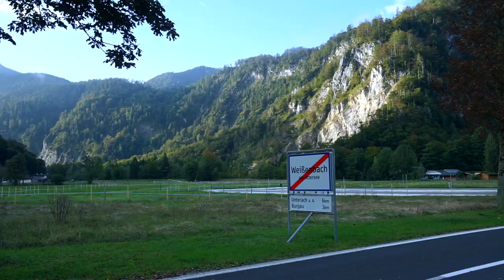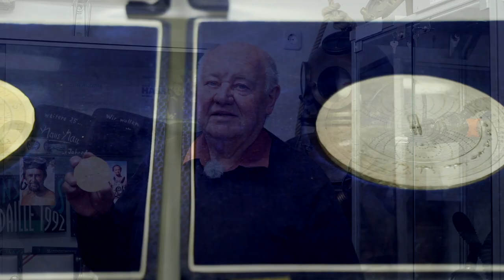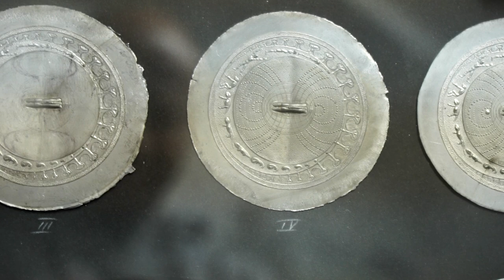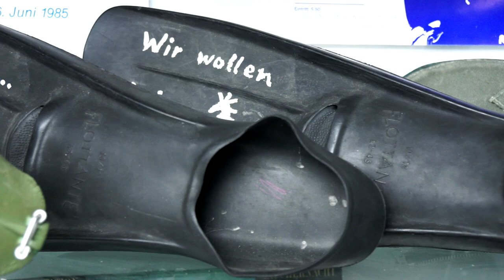Tauchermuseum Salzkammergut //Weißenbach am Attersee (c)05.11.2019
Ein liebevoll privat geführtes kleines Museum von Hermann Kadasch Im Film stellt er seine wichtigsten und interessantesten Exponate vor und berichtet über geschichtliche Fakten aus der Zeit von Hans Hass.